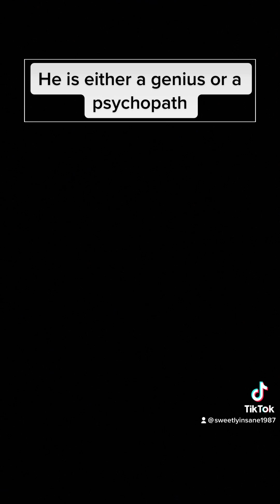He is either a genius or a psychopath